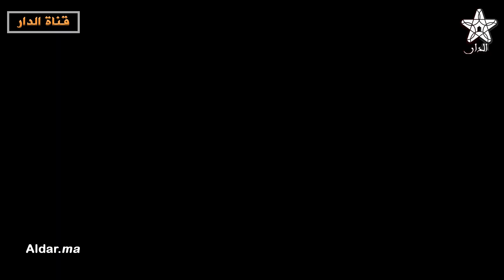لحظات متميزة عاشتها نساء مغربيات متألقات في ليلة الوفاء على خشبة مسرح محمد الخامس بالرباط